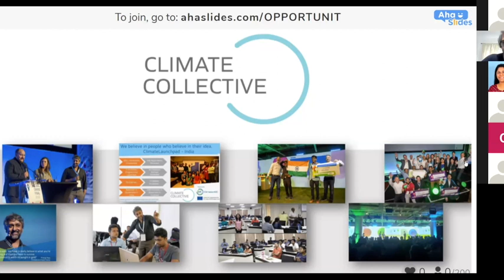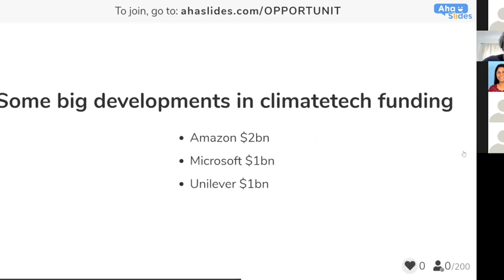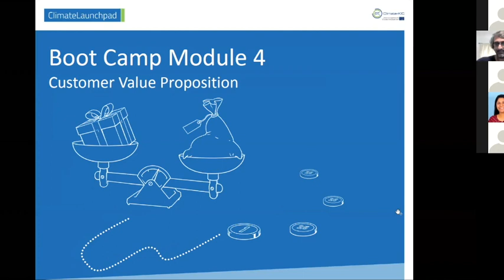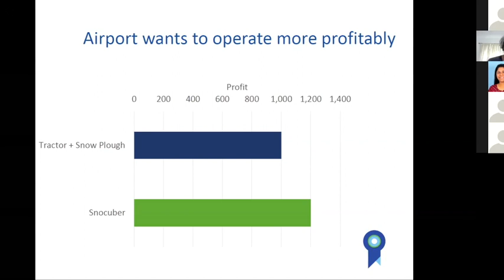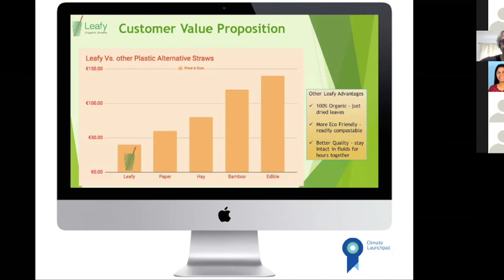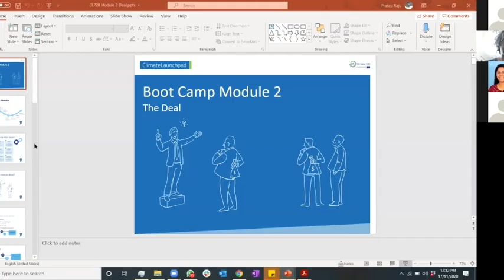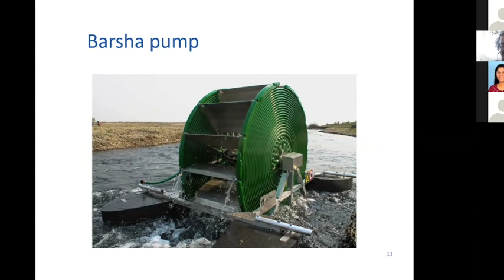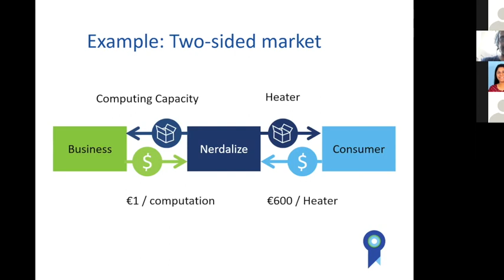IDW 2020 | Climate LaunchPad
Pratap Raju, Founder of Climate Collective talks at Indo Data Week 2020 on how to communicate the startups offerings and value proposition clearly to the stakeholders.